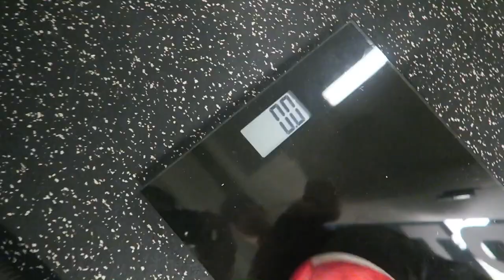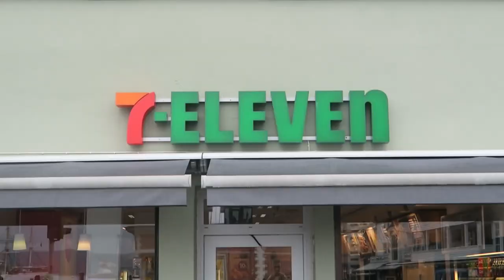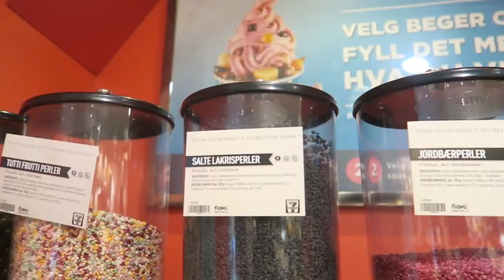WHO CAN EAT THE MOST FROZEN YOGURT?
Thank you guys so much for coming by & checking out today's Vlog & Challenge!

 Win a Travel for 2 worth 20,000kr
how to participate:
1. Ta a picture of your personal 7-eleven Frozen Yougurt with all your favorite toppings
2. Share the picture on Instagram with Frozenyou and @7elevennorge
3. tell us how your Frozen yogurt represents YOUR personality

the competition ends 31. May